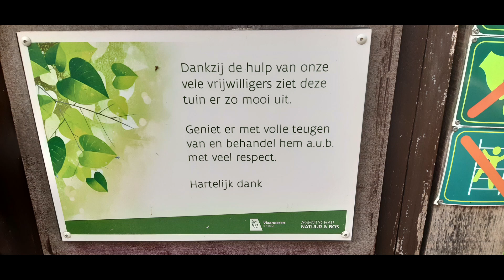DAHLIA TWINNINGS AFTER EIGHT 2023